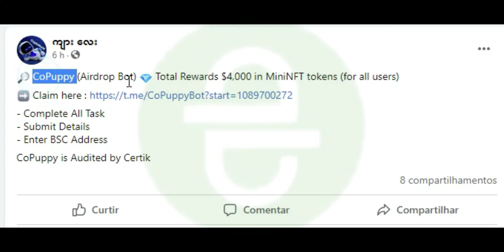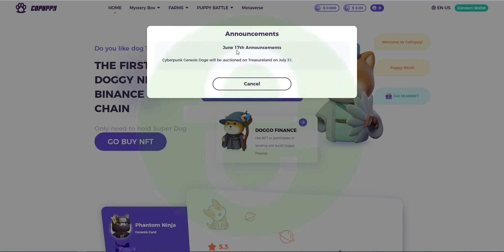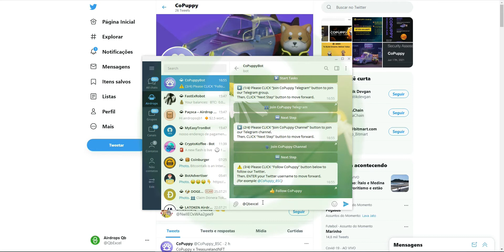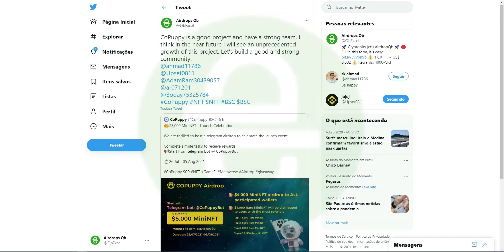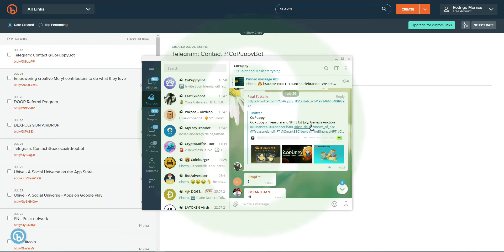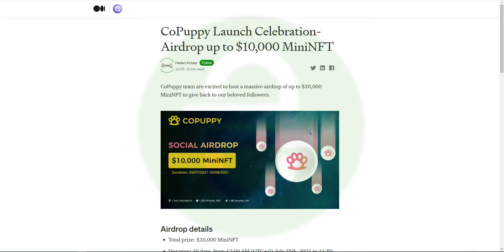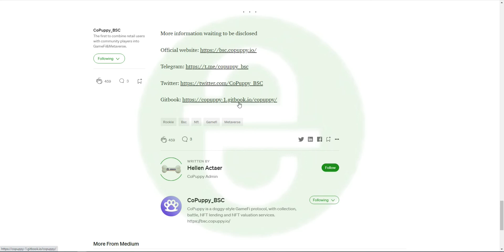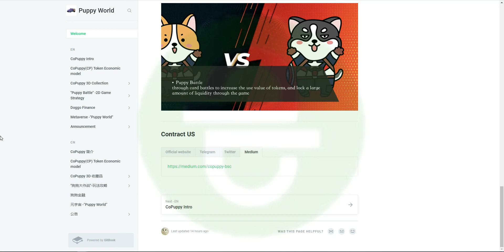CanalQb - Airdrop - Bot Telegram - CoPuppyBot - 60 Stakes - Finalizado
Att: @CanalQb